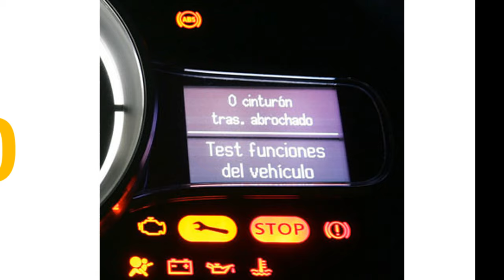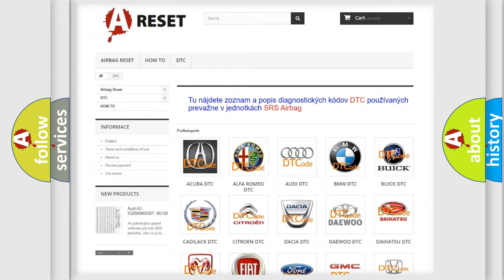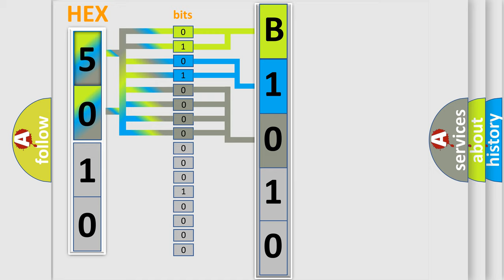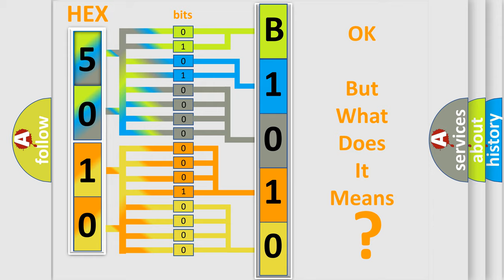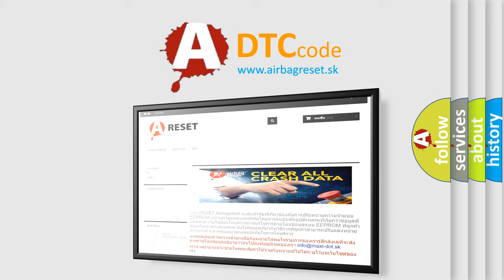DTC Fiat B1010-64 Short Explanation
Contents:
0:21 Basic DTC analysis according to OBD2 protocol standard.
1:48 Insight into programming
2:58 A diagnostically understandable description of the Diagnostic Trouble Code
3:05 Basic error definition

Make:
FIAT
Code:
B1010-64
Definition:
Brake Switches - Signal Plausibility Failure
Description:
When the Body Control Module (BCM) detects the Brake Signal 1 and Brake Signal 2 circuits, integral to the Stop Lamp Switch, do not agree on the position of the Brake Pedal.